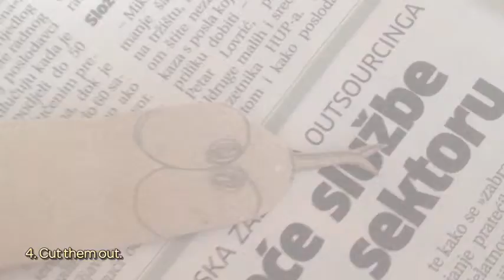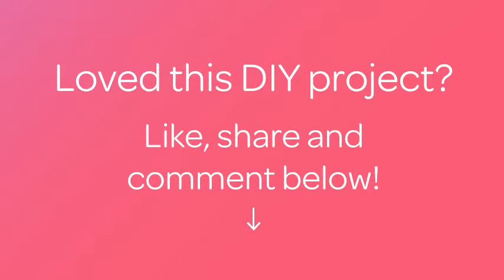Make Cute Paper Roll Snake - DIY Crafts - Guidecentral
About this DIY project:
- Title: Make Cute Paper Roll Snake

Supplies:
- Empty paper roll
- Brush
- Tempera colors
- Tinsel
- Pencil
- Scissors